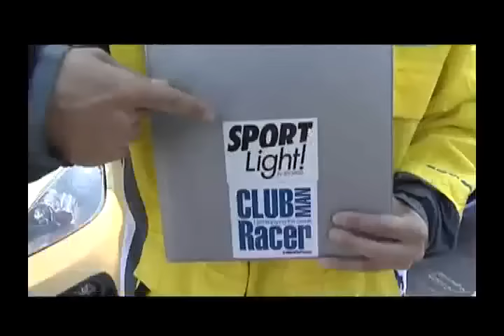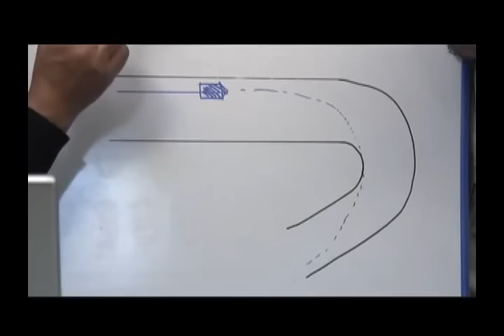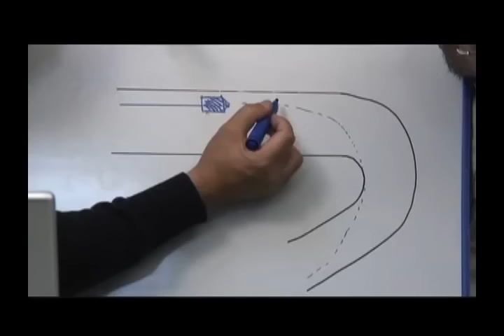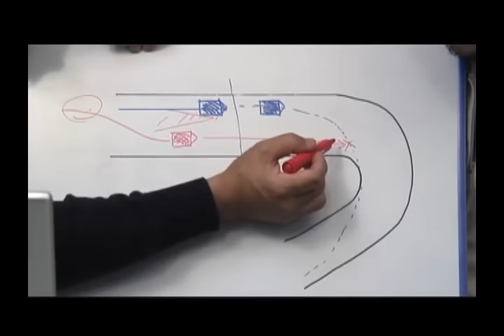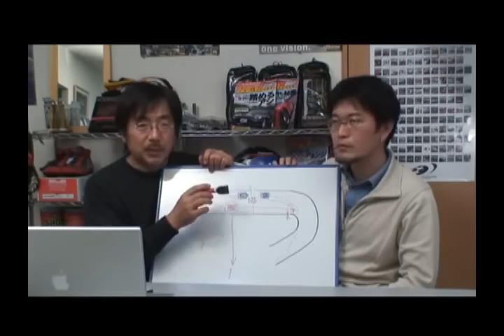REV SPEED - Vol.1 DVD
And off we go with other old japanese footage - REVSPEED - Vol.1